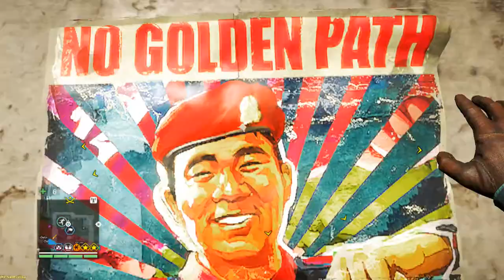Far Cry 4 ➤ Pol and his fortress(Пол и его крепость) №13